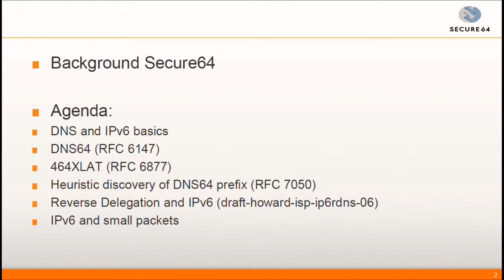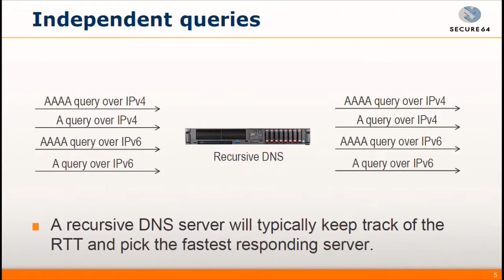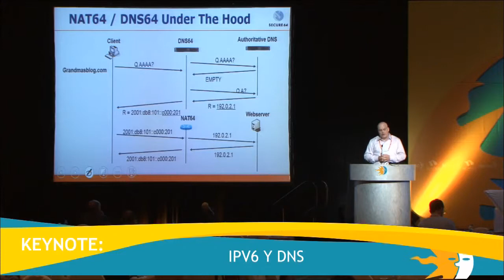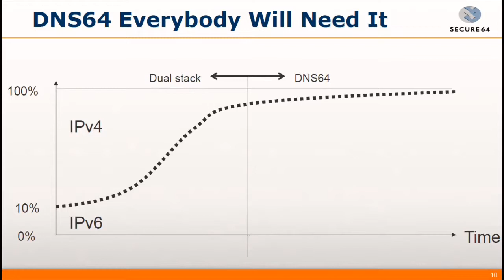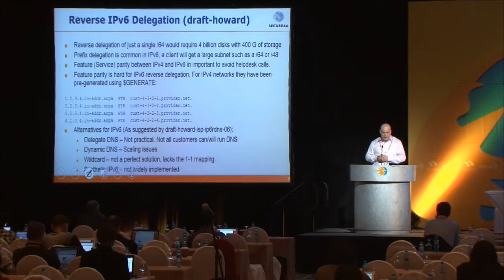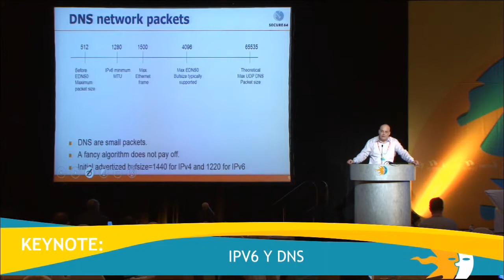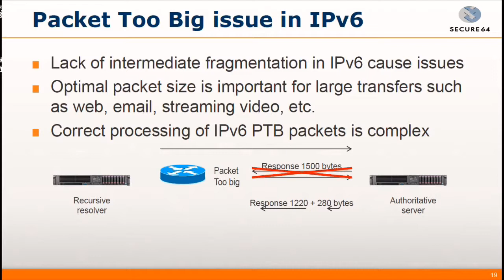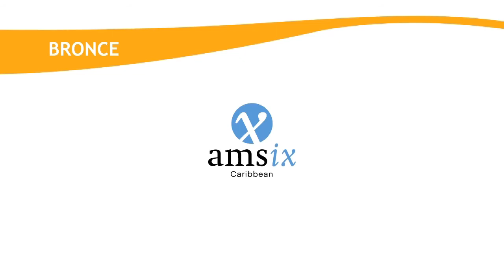LACNIC21 - IPv6 y DNS - Stephan Lagrholm, Secure64.com